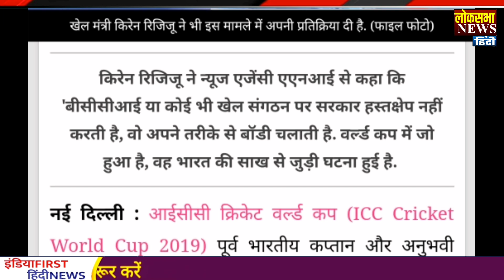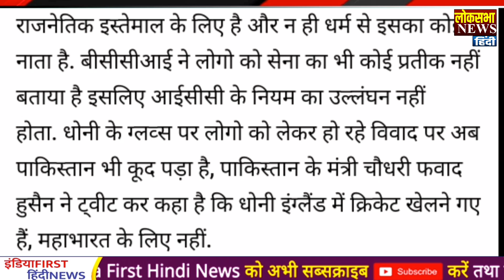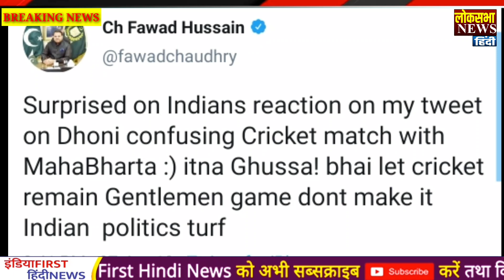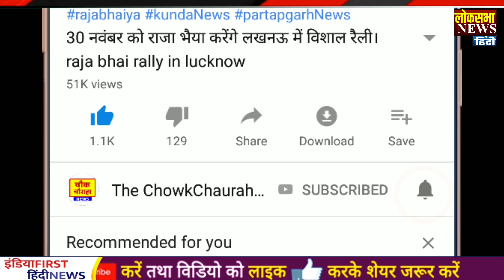अभी अभी modi सरकार ने ms dhoni का क्या जबरदस्त समर्थन, icc cricket India team matches